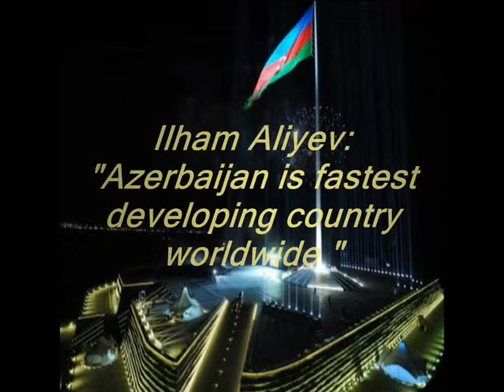Presidential couple inspects reconstructed bridge in Girmizi Gesebe